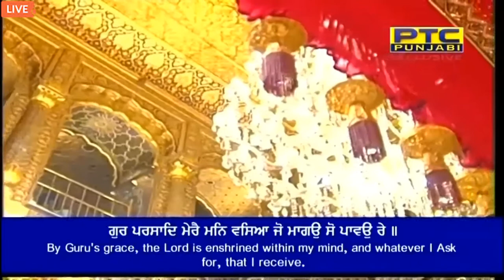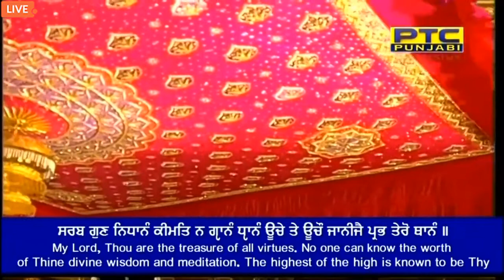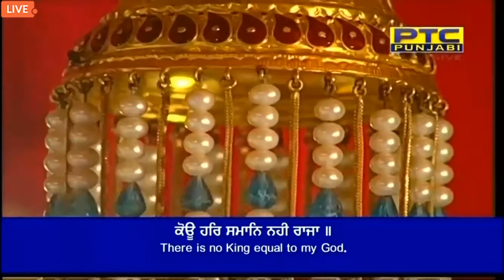Mai Pekhio Ree Ucha Mohan Sabh Te Ucha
Raag Dayv Gandhaaree - Guru Arjan Dev Ji - Sri Guru Granth Sahib Ji - Ang 534
raag dhevaga(n)dhaaree mahalaa panjavaa ghar panjavaa

aan na samasar kouoo laagai ddoodd rahe ham moochaa ||1|| rahaau ||
bahu bea(n)t at baddo gaaharo thaeh nahee agahoochaa ||
tol na tuleeaai mol na muleeaai kat paieeaai man roochaa ||1||
khoj asa(n)khaa anik tapa(n)thaa bin gur nahee pahoochaa ||
kahu naanak kirapaa karee Thaakur mil saadhoo ras bhoo(n)chaa ||2||1||32||

Bhai Rai Singh Ji
For more shabads by Bhai Rai Singh Ji,